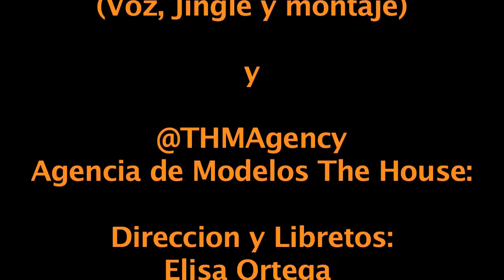DULZONERIA (Video Corporativo)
Video corporativo realizado por La Super House Producciones, para @Dulzoneria
LIBRETOS Y DIRECCION :Elisa Ortega (The House Model Agency)
VOZ LOCUCION Y JINGLE: Mariela Ribeiro (La Super Dj Producciones)
FOTOGRAFIA: Anacelys Fernandez
EDICION, MUSICALIZACION Y MONTAJE: Mariela Ribeiro